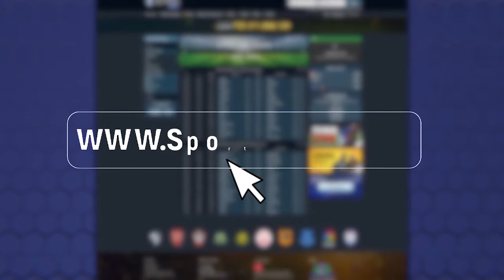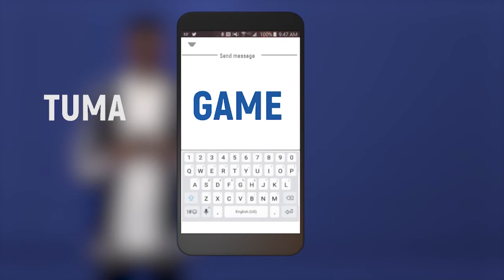SHINDA NA SPORTPESA - TVS KING YA 37!